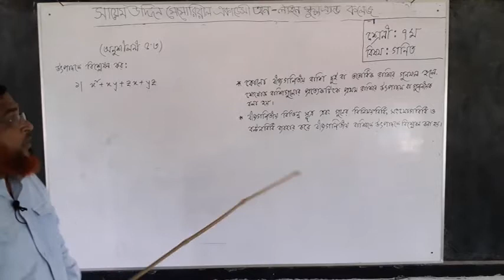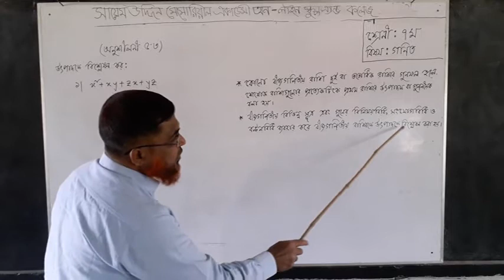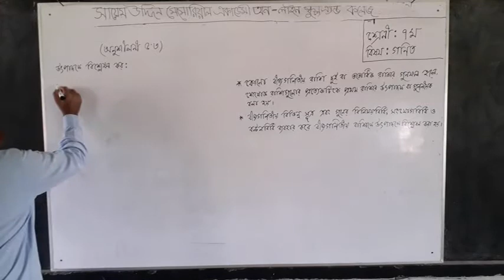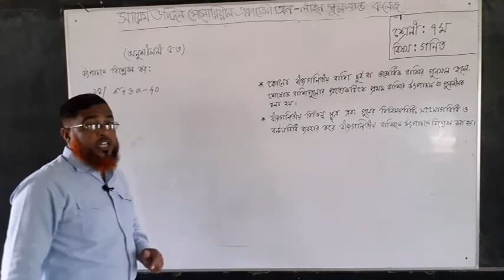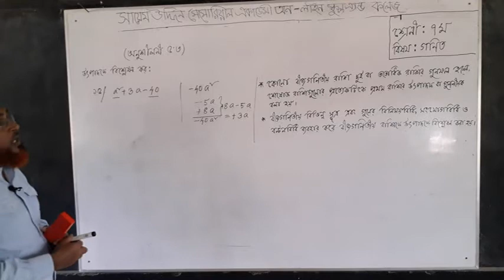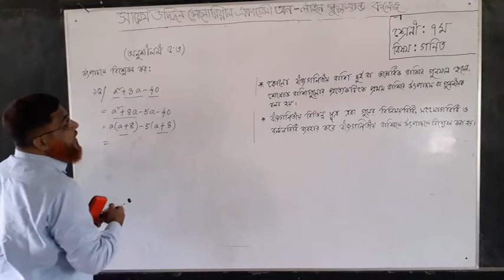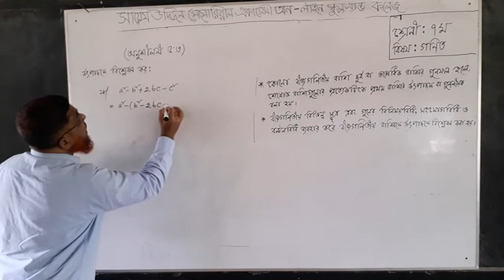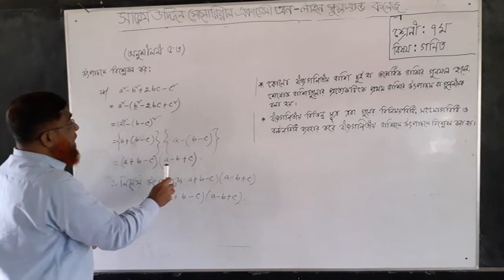মোঃ আবুবক্কর সিদ্দিক। সহঃশিক্ষক। ৭ম। বীজগণিত(উৎপাদক)।সায়েম উদ্দিন মেমোরিয়াল একাডেমী,নওগাঁ সদর,নওগাঁ।